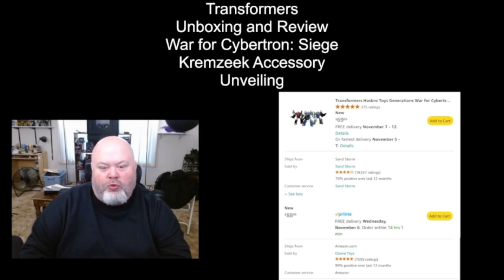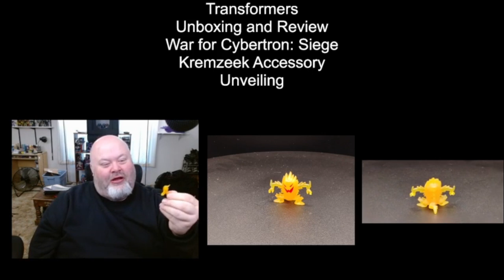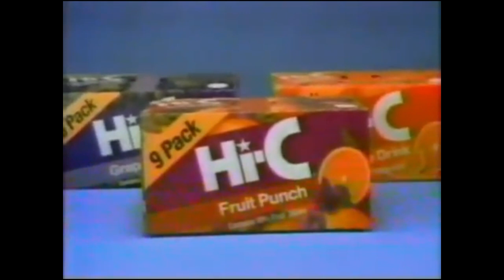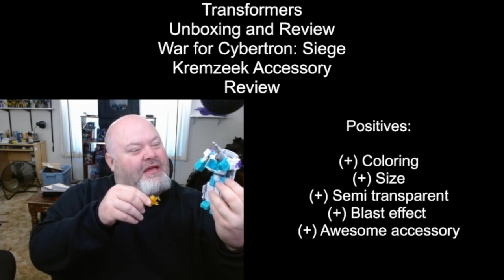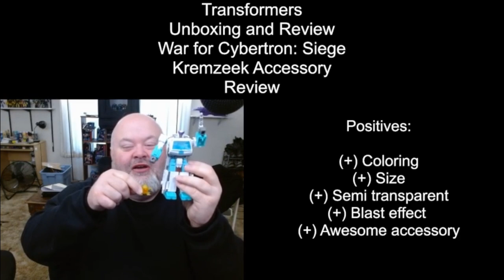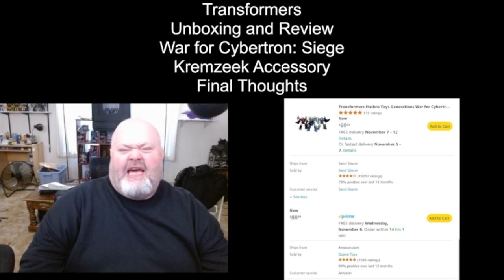Transformers Unboxing and Review War for Cybertron Siege Kremzeek Accessory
Welcome to another unboxing video. Today I am unboxing the Transformers War for Cybertron Siege Kremzeek accessory that was included in the Reflector (I refuse to refer to that figure as “Refractor”) Reconnaissance Team 3-pack. Since I nearly had a mental breakdown trying to review the Studio Series 86 Core Class Steeljaw, I decided to forego that review till a different date. Today, I figured I would review something that is better than Steeljaw and it lacks any articulation. The Transformers War for Cybertron Siege Kremzeek proves that an accessory can be a success if it matches it’s source material while having a simple purpose. The Kremzeek accessory actually can be used as a blast effect. That’s right, this little accessory can be used with your weapons/figures that have the required ports.

Quick observation positives/negatives

Positives:

(+) Coloring
(+) Size
(+) Semi transparent
(+) Blast effect
(+) Awesome accessory

Negatives:

(-) Sadly, it’s part of a set
(-) If you want the accessory only it’ll be costly

I buy all products that I unbox in order to be free from needing to offer biased information that I would feel constrained to give if the products I unbox were sponsored.